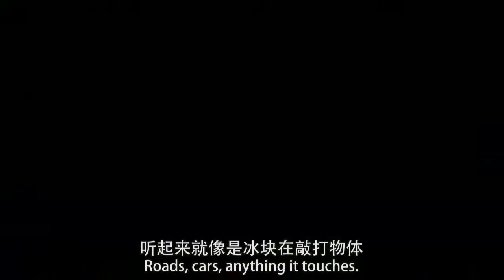冻雨和雨凇的区别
冻雨跟雨凇本质上的区别在于不同层级气压的温度变化。雪花从高气压层下落到暖气层，雪花化为雨珠，因暖气层较厚雨珠无法再次凝结，所以雨珠在接触到地面物质时再次冻结，冻雨由此而来。而雨凇则是因为暖气层较薄，在下落过程中已经再次冻结，此为雨凇。